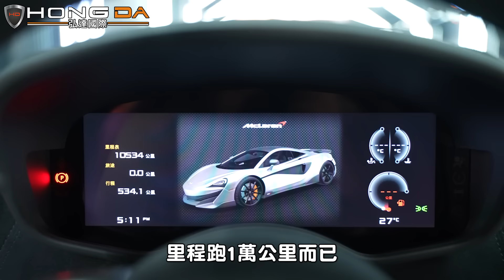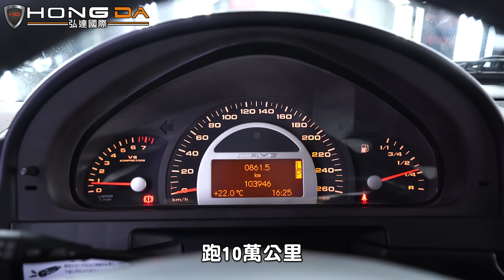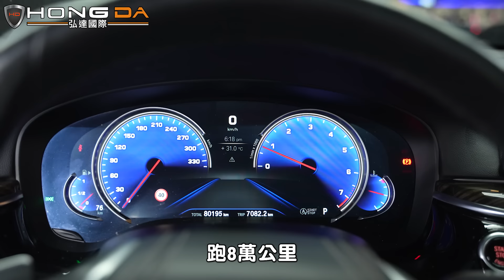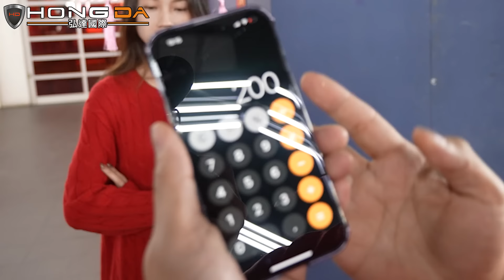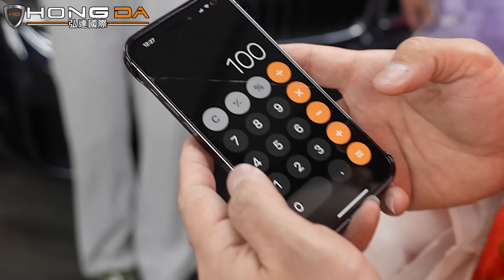【新春特集】不留了拿麥拉倫直接開賭大G慘輸剩不到100萬?【弘達拍賣場 新春特集】ft.謝老闆 紹文 小琳 Apple 心湄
新春特集先祝大家龍年行大運!
新年少不了玩遊戲直接拿麥拉倫600LT直接開賭!
最後慘輸大G剩不到100萬直接後悔了!
全新企劃 《你投稿 我開箱！》
徵求各式車型車主，讓我們開箱你的車
☑️專業美容及保修單位：一條龍式服務保證車輛品質
☑️CARFAX紀錄：完整了解車輛歷程
☑️GOO鑑定：以最嚴格標準從頭到腳檢測車輛狀況
☑️多樣車款、多輛庫存：保證您有車可賞，有車可領
☑️客製選配：展現個性化及增添安全性使您與眾不同

弘達新北店：新北市泰山區新五路一段147號
弘達桃園店：桃園市桃園區文中路491號
弘達內湖店：台北市內湖區新明路312巷4號
00:43 正片開始
02:03 第一關 比大小
07:13 第二關 猜拳決勝負
10:03 第三關 出題猜猜看